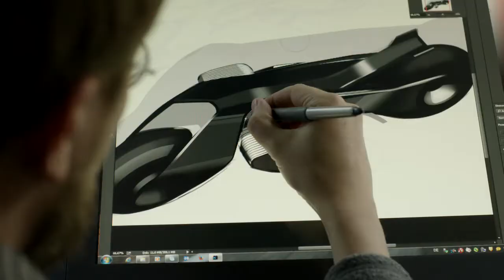La moto del futuro, según BMW